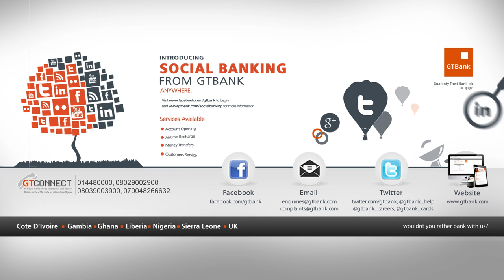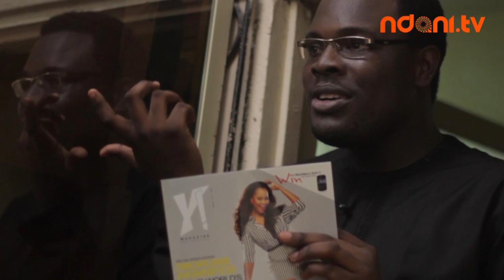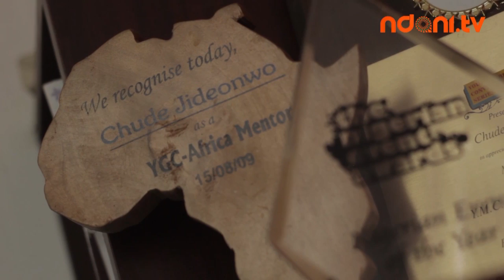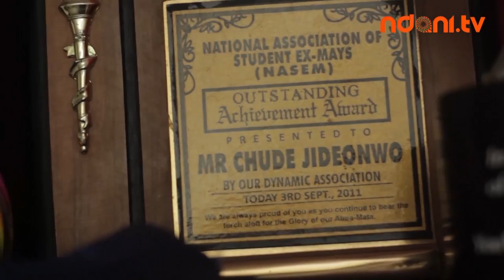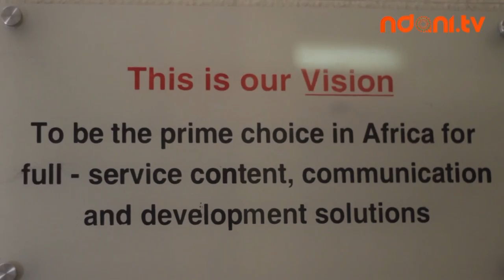Young CEO: Chude Jideonwo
Its a new episode of Young CEO and this time around we chat with award winning journalist and media entrepreneur Chude Jideonwo. He is the co founder of Red Media Africa/Future Project.

Watch and enjoy this inspiring interview.